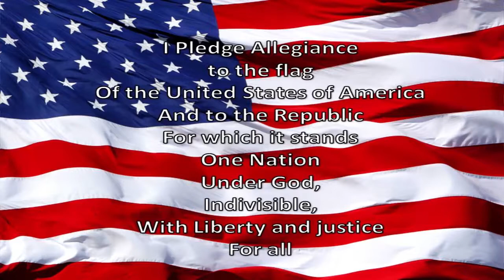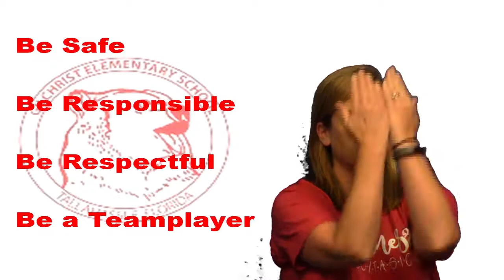WGES Grizzly AM 9-14-2018